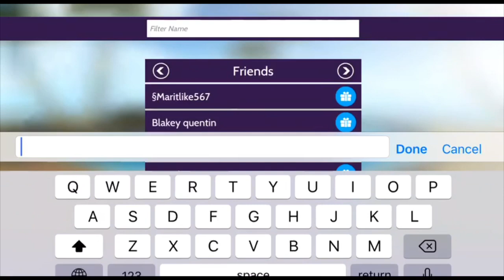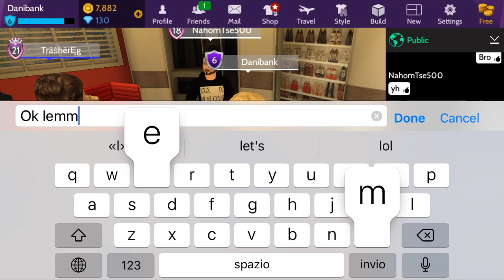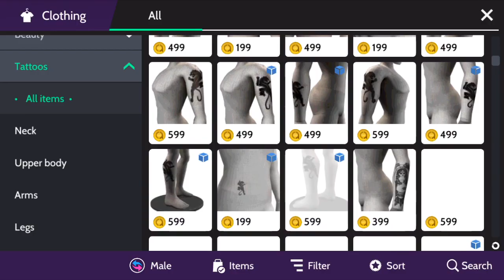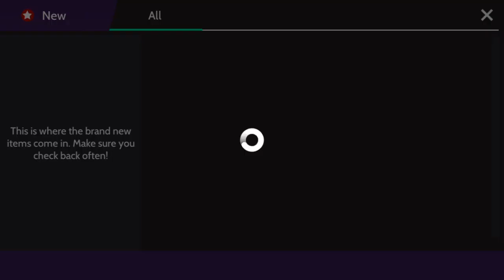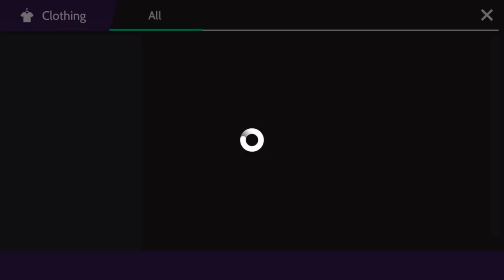Doing a makeover to my bro | Avakin Life | Swarm Boy Ava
If u guys want makeovers just HMU on avakin life or on instagram